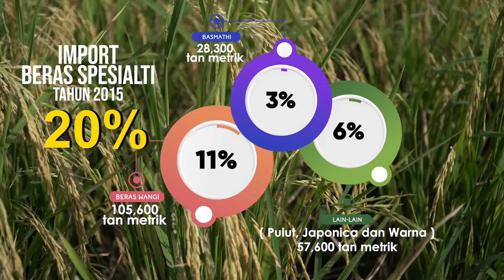Video montaj - Padi MARIA (MRQ 103)MARDIRiceAroma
Varieti baharu padi spesialiti MARDI - MARIA (MRQ 103)